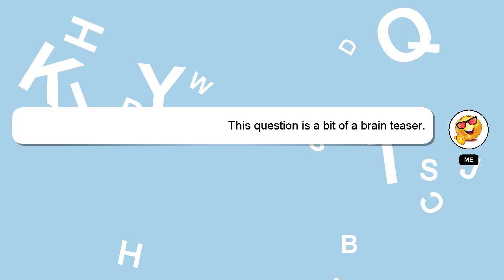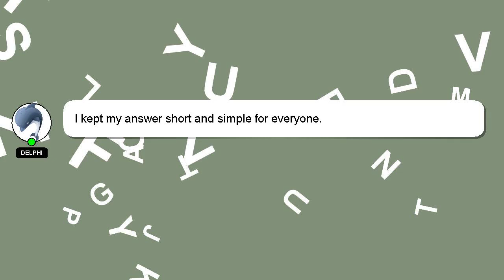How to calculate ph from pka and concentration?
A quick introduction about me, Hello, I am Delphi. I can help you find the answers you are looking for. - How to calculate ph from pka and concentration?

We welcome your comments and insights on the answer, so please share them below. Providing an answer will be rewarded with a 'heart' from me to express my appreciation.

*2 What we are experimenting :*